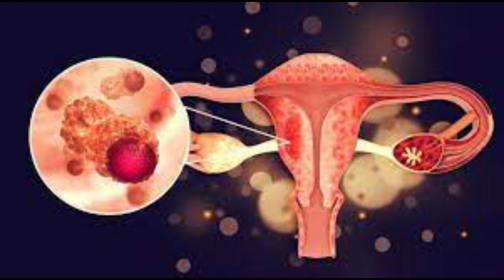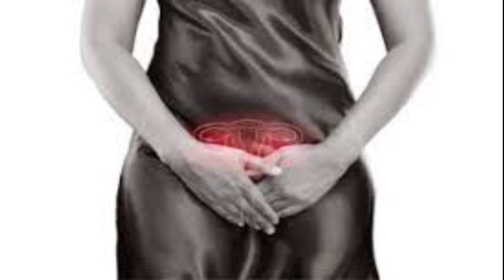Sinais de alerta para câncer de ovário?